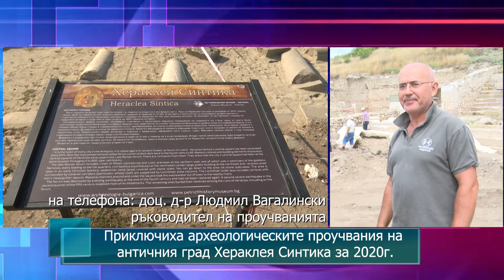Приключиха археологическите проучвания на античния град Хераклея Синтика за 2020 година